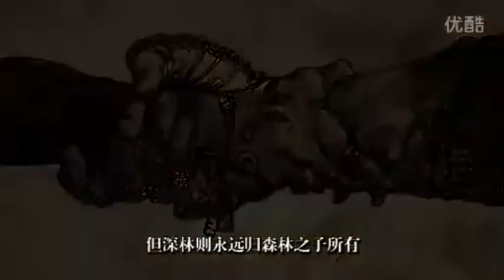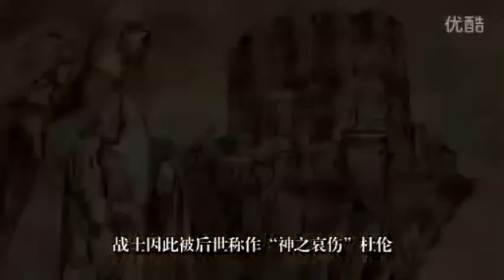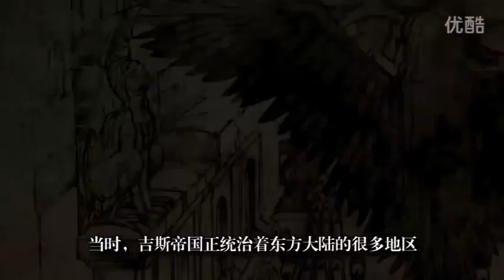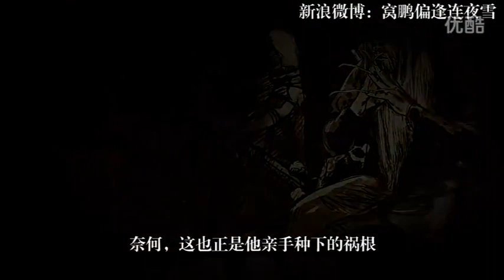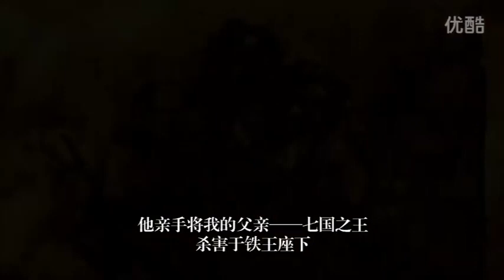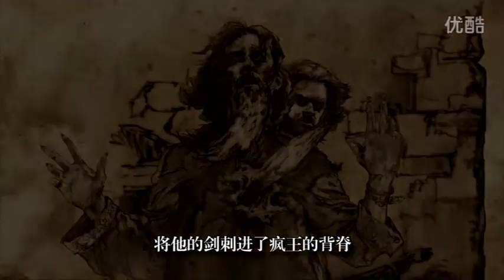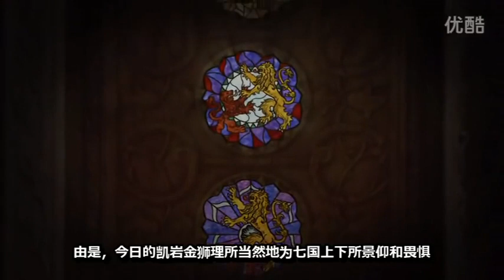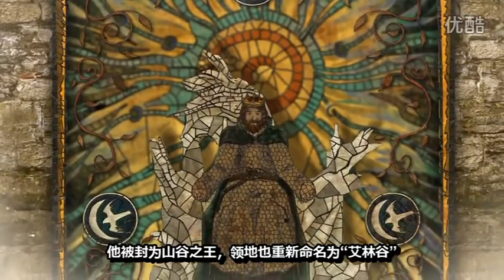【冰與火之歌：權力遊戲－維斯特洛往事第1季】Westeros history season 1 完整版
01 森林之子、先民和安達爾人 The Children of the Forest, the First Men, and the Andals 布蘭·史塔克 Bran Stark

02 英雄紀元 The Age of Heroes  布蘭·史塔克 Bran Stark

03 新舊諸神 The Old Gods and the New 布蘭·史塔克、凱特琳·史塔克 Bran Stark, Catelyn Stark

04 守夜人歷史 The History of the Night's Watch 傑奧·莫爾蒙總司令 Jeor Mormont

05 守夜人歷史 The History of the Night's Watch 魯溫學士 Maester Luwin

06 守夜人歷史 The History of the Night's Watch 泰溫·蘭尼斯特 Tywin Lannister

07 學士 The Order of Maesters 魯溫學士 Maester Luwin

08 瓦雷利亞與龍 Valyria and the Dragons 韋賽里斯·坦格利安 Viserys Targaryen

09 怒火燎原 The Field of Fire 韋賽里斯·坦格利安 Viserys Targaryen

10 怒火燎原 The Field of Fire 羅柏·史塔克 Robb Stark

11 瘋王伊里斯 Mad King Aerys 勞勃·拜拉席恩Robert Baratheon

12 瘋王伊里斯 Mad King Aerys 魯溫學士 Maester Luwin

13 瘋王伊里斯 Mad King Aerys 泰溫·蘭尼斯特 Tywin Lannister

14 勞勃叛亂 Robert's Rebellion 勞勃·拜拉席恩 Robert Baratheon

15 勞勃叛亂 Robert's Rebellion 韋賽里斯·坦格利安 Viserys Targaryen

16 君臨陷落 The Sack of King's Landing 韋賽里斯·坦格利安 Viserys Targaryen

17 君臨陷落 The Sack of King's Landing 勞勃·拜拉席恩 Robert Baratheon

18 君臨陷落 The Sack of King's Landing 魯溫學士 Maester Luwin

19 君臨陷落 The Sack of King's Landing 泰溫·蘭尼斯特 Tywin Lannister

20 史塔克家族 House Stark 布蘭·史塔克、羅柏·史塔克 Bran and Robb Stark

21 蘭尼斯特家族 House Lannister 泰溫·蘭尼斯特 Tywin Lannister

22 坦格利安家族 House Targaryen 韋賽里斯·坦格利安 Viserys Targaryen

23 拜拉席恩家族 House Baratheon 勞勃·拜拉席恩 Robert Baratheon

24 艾林家族 House Arryn 凱特琳·史塔克 Catelyn Stark